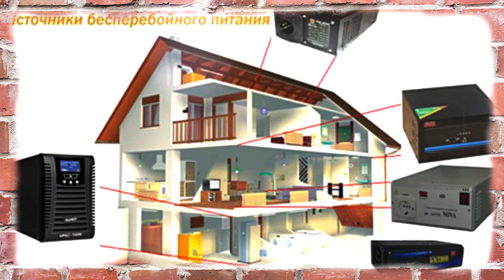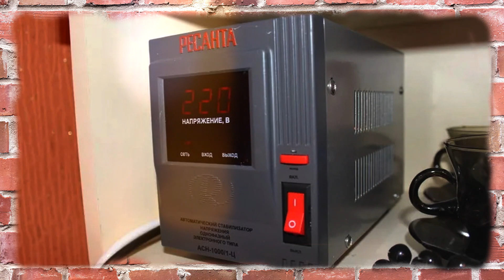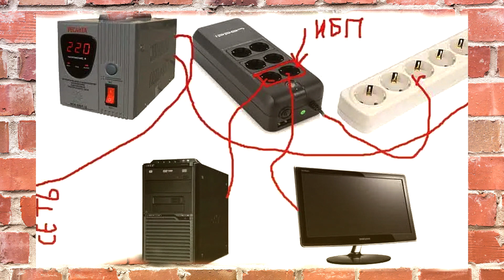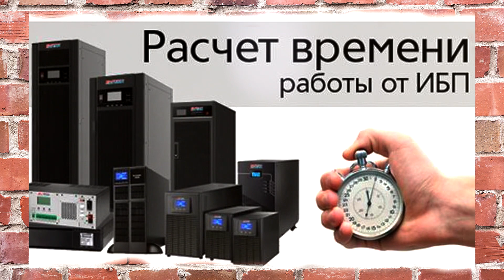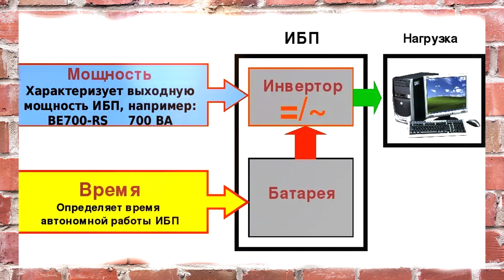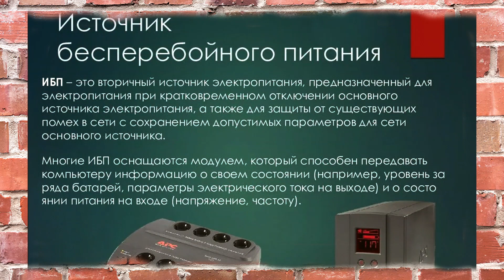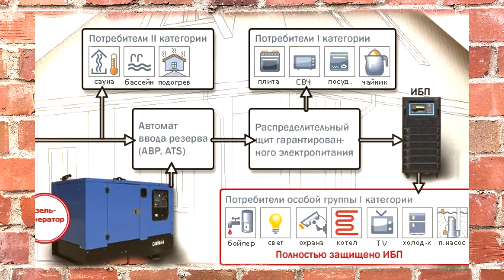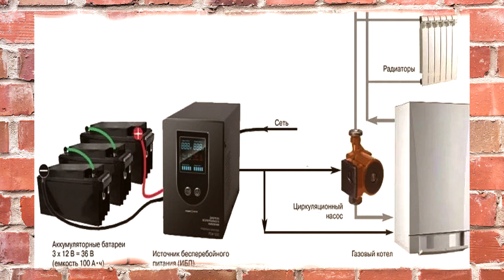Как выбрать ИБП для частного дома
В наше время без электроэнергии невозможно представить жизнь цивилизованного человека. И если вдруг в розетках пропадает напряжение, то жизнь останавливается. Разряжаются мобильные телефоны, планшеты и ноутбуки, гаснет стационарный ПК, нет горячей воды в кране, а холодильник, наоборот, начинает нагреваться. Решением этой проблемы является ИБП для дома. Есть разные способы сохранить электропитание в розетках. Они отличаются по стоимости, скорости включения и продолжительности автономной работы: источник бесперебойного питания (ИБП) Небольших размеров, устанавливается в помещении. Требуется постоянное подключение к сети 220V для подзарядки аккумуляторов. Переключает электроприборы на автономное питание в течении нескольких миллисекунд, но для работы в течении длительного времени необходимы аккумуляторы стоимостью, сравнимой с портативным генератором. Для подключения насосов, в том числе и в системе отопления, холодильников и других электродвигателей требуется 10-кратный запас мощности и правильная синусоида, что намного удорожает прибор. Лучше всего использовать при кратковременных перебоях в электроснабжении. При этом холодильник, электрический бойлер, стиральная машина и электроплита остаются без напряжения.

00:00 Импульсный блок питания для частного дома
00:39 Виды ИБП для дома и дачи
01:35 Потративный генератор
02:32 Типы Импульсных Блоков Питания
04:42 Выбор ИБП по мощности
05:40 Подбор ИБП по мощности
07:22 Выбор аккумуляторов
08:45 Подключение котлов к ИБП
09:36 Автомобильные инверторы как ИБП

Не забудьте поделиться этим видео в соц.сетях и с вашими знакомыми.

Внимание! Информация в этом видео предназначена только для ознакомления. Все изображения и текст взяты из открытых источников. Всю информацию, указанную в этом видео, Вы применяете под Вашу личную, полную ответственность! Материалы размещены на основе принципа добросовестного использования. Если вы считаете, что какая-либо информация в этом видео нарушает авторские права других лиц (или вы правообладатель), пожалуйста, свяжитесь со мной по электронной почте , и я устраню факты, нарушающие право собственности или удалю видео.